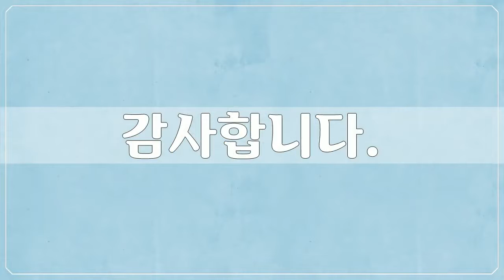16세기, 이암, 미술작품, 대한민국 명화, Korea Art, 이암, 공유마당